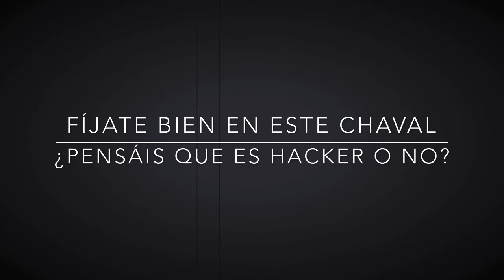Increíble Partida De ║COD Mobile║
darle LIKE al video y compartirlo.

                𝗠𝗶 𝗻𝗶𝗰𝗸 𝗱𝗲 𝗖𝗮𝗹𝗹 𝗢𝗳 𝗗𝘂𝘁𝘆 𝗠𝗼𝗯𝗶𝗹𝗲 𝗲𝘀: NoelProKiller

         ⚠️𝑹𝑬𝑸𝑼𝑰𝑺𝑰𝑻𝑶𝑺 𝑷𝑨𝑹𝑨 𝑹𝑬𝑽𝑰𝑬𝑾 𝑷𝑨𝑹𝑨 𝑻𝑼 𝑺𝑬𝑹𝑽𝑬𝑹⚠️

👉🏻Seguirme en Discord: Noel#1691
👉🏻Tener varias modalidades / para que se pueda grabar.
👉🏻Si fuera posible permitirme hacer un sorteo en mi canal de el rango temporal el que sea de la tienda para motivar a mid suscriptores y se animen a apoyarlos.
👉🏻Recibir mi rango en dicho server.
👉🏻Y después te esto que empezamos el show.

Mouse: NGS
Teclado: Labtec
Micrófono: no tengo
Camera: no tengo
Monitor: LG Flatron
¡PRÓXIMAMENTE MÁS VIDEOS!